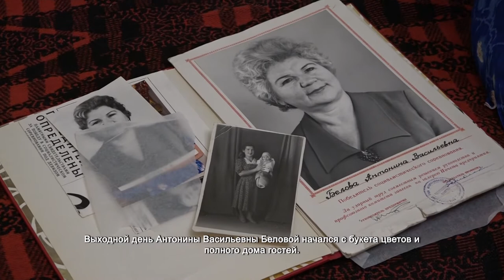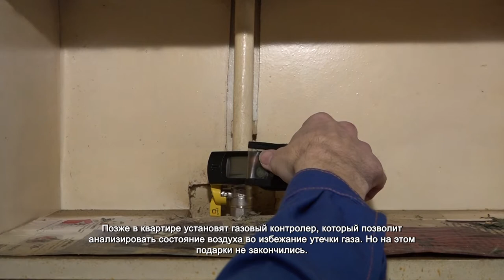Глава подарил ветерану бытовую технику. 26.04.2021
Выходной день Антонины Васильевны Беловой начался с букета цветов и полного дома гостей. 92-летнюю труженицу тыла и ветерана войны в преддверии годовщины Победы посетили глава округа Дмитрий Волошин и Главный государственный жилищный инспектор Московской области Ольга Федина. Пришли не с пустыми руками, вручили продуктовую корзину и крупногабаритный подарок – газовую плиту.